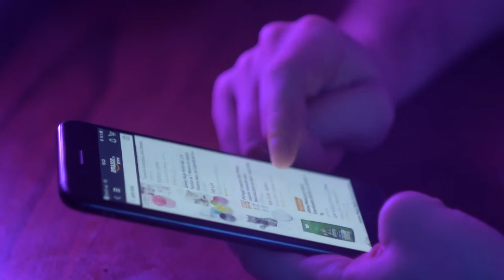ZIPCAR VS STEAM LOCOMOTIVE: How to Gear Your Cleaning Business for Success | Profit Cleaners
Welcome to the Profit Cleaners Channel!

Here you can learn from the top 1% of cleaning business owners! We’re taking you behind-the-scenes to see how we’ve grown since 2017, becoming a seven-figure home cleaning brand and continuing to grow and flourish to this day.

In this episode we'll be talking about the zippy car versus the steam locomotive right and how your business is geared for success.

Join our 8-weeks free live coaching and consulting warm you up before you jump start to that cleaning business dreams of yours!
🔥 M A S T E R C L A S S

TAKE A PEEK ON HOW SUCCESSFUL YOUR CLEANING BUSINESS CAN BE.